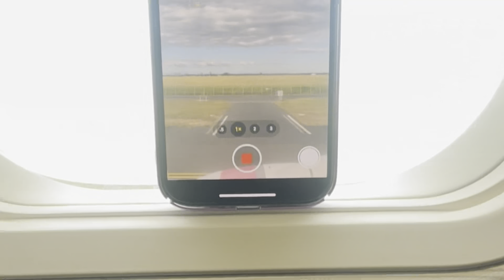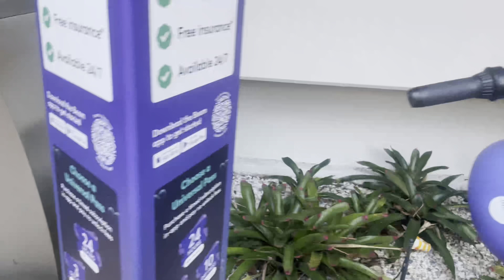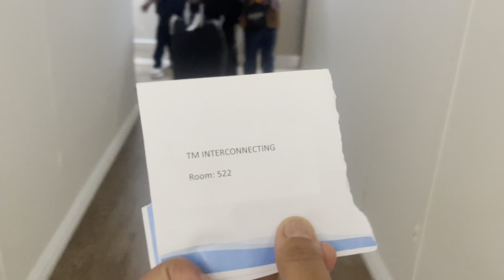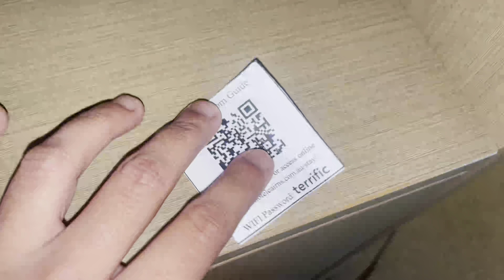Cairns vlog || Gold Coast to cairns